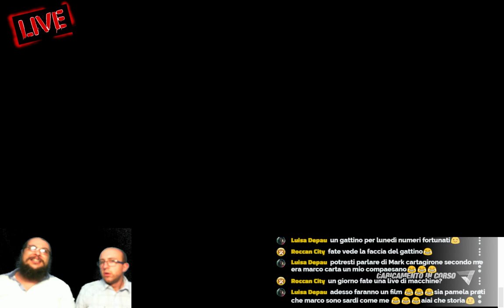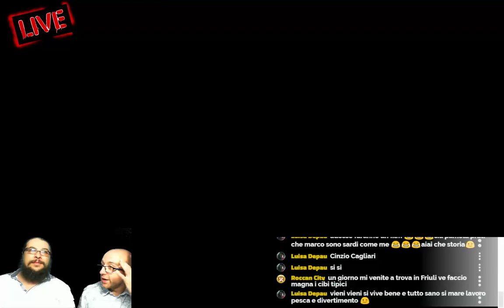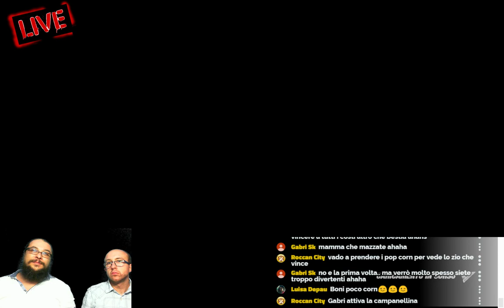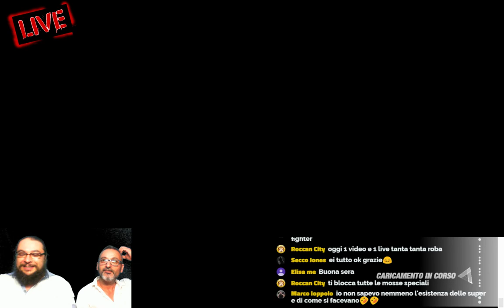MOCI VS ZIO ARES E GIOVANNI CHALLENGE DEAD OR ALIVE 6